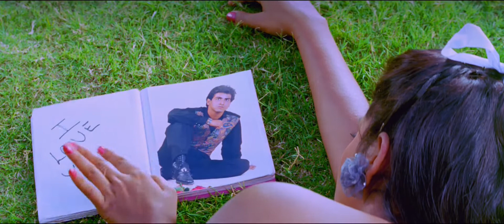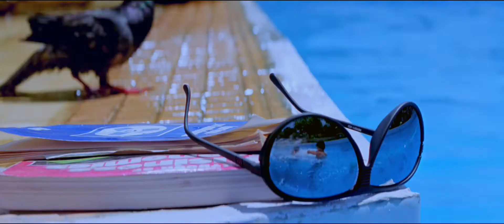Kal College Bandh Ho Jayega - Jaan Tere Naam (1992) I Remastered DTS Audio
Movie: Jaan Tere Naam
Director: Deepak Balraj Vij
Producer: Jimmy Nirula
Written By: Deepak Balraj Vij
Singers: Udit Narayan and Sadhana Sargam
Lyrics: Nawab Arzoo
Music Composer: Nadeem - Shravan
Music Director: Nadeem - Shravan
Music Label: Tips Cassettes and Records
Starring: Ronit Roy and Farheen
Release Date: 21st February, 1992